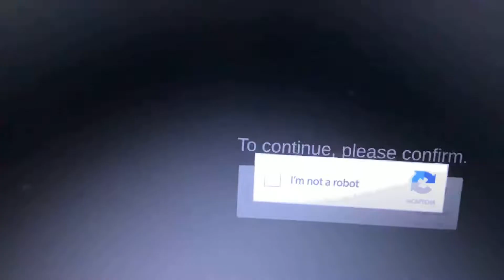January 8, 2021